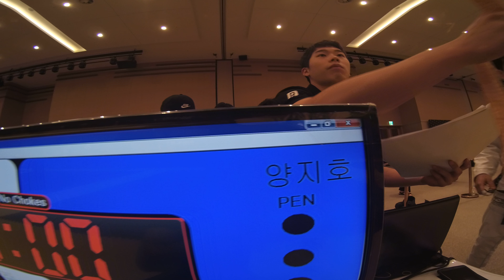Mat 3 경기 37 신태연 v 양지호 Blue 남성부 마스터1 -76kg 결승전 (리그로얄 3 부산 주짓수 대회 2018)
신태연(루카스레프리코리아 센트럴짐) v 양지호(KJ.JJ Tribe) Blue 남성부 마스터1 -76kg 결승전 경기입니다.